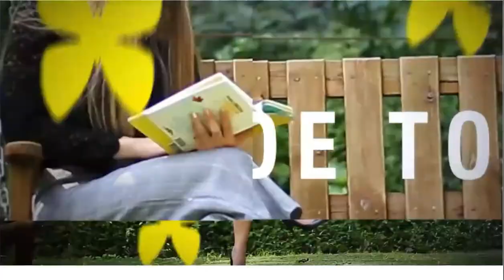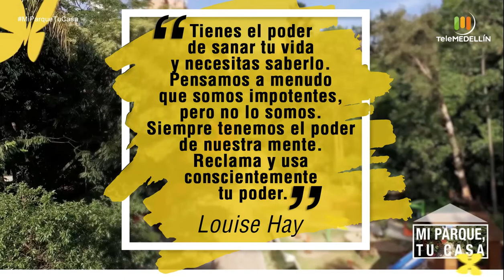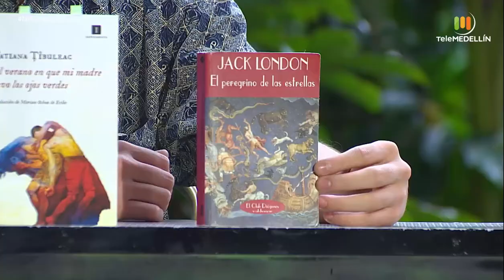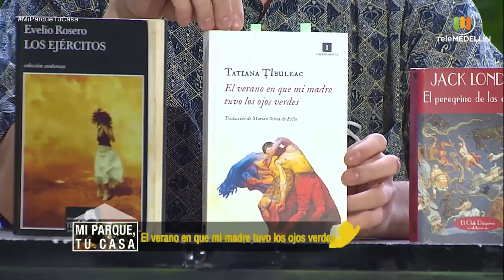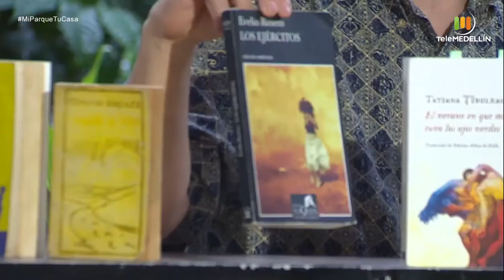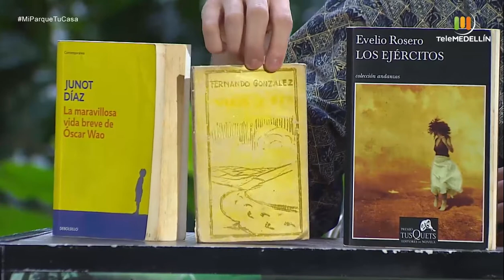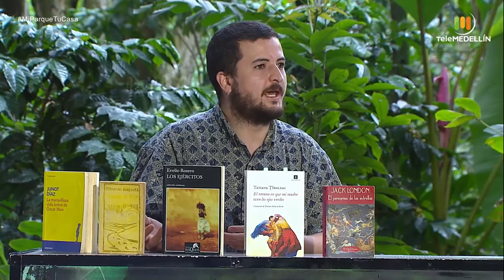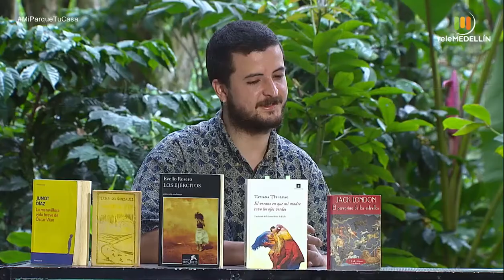La fe cristiana - ¿Qué son los Cuencos de Cuarzo? [Mi parque, tu casa] Telemedellín